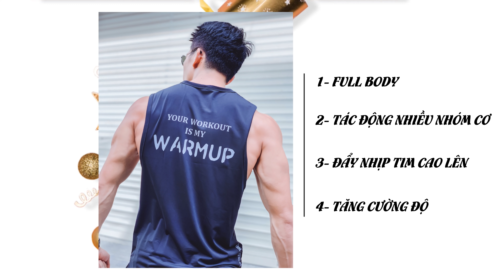Bài Tập ĐỐT MỠ TỐT NHẤT (và TỆ NHẤT) bạn phải biết - Làng Hoa Workout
Bài Tập ĐỐT MỠ TỐT NHẤT (và TỆ NHẤT) bạn phải biết.
Có 4 yếu tố chính quyết định bạn sẽ đốt năng lượng nhiều hay ít khi tập, nếu mục tiêu bạn đang cần là muốn đốt càng nhiều năng lượng càng tốt thì hãy tối ưu 4 yếu tố này vào buổi tập của mình nhé.

Nếu muốn có một body ngon lành và tiến bộ vượt bậc trong tập luyện, bạn hãy thử khoá Oline Coaching với mình bằng cách nhắn tin vào địa chỉ Fanpage:
Facebook.com/LHWorkout nghen 😄💪🏽
Bạn cần mua các dụng cụ hỗ trợ tập luyện thì inbox ở đây nhé:
Facebook.Com/langhoacollection

Các Clip bạn sẽ cần nắm thật rõ để ăn hành hiệu quả:

Chúc các bạn tập luyện luôn tiến bộ, và truyền cảm hứng cho người khác 😎💪🏽
LHworkout street workout làng hoa workout resistance training street workout in public giảm mỡ mặt thể thao 360